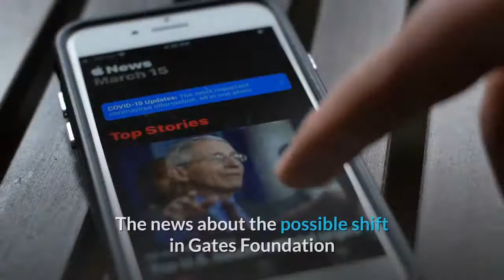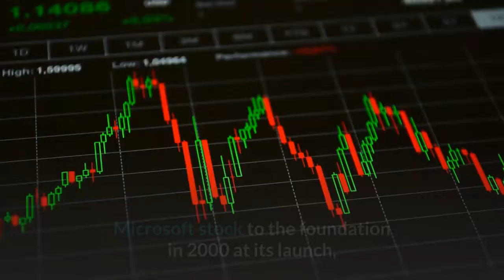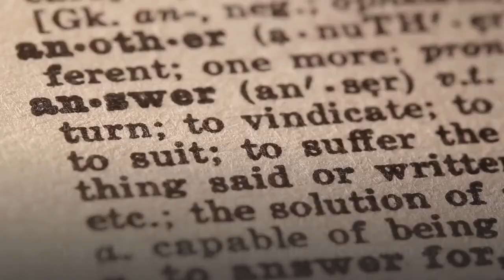If Bill And Melinda Gates Can’t Work Together After 2 Years Melinda Will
Melinda French Gates will resign from the Bill & Melinda Gates Foundation in two years if she or ex-husband Bill Gates decide they can’t work together anymore, the foundation said Wednesday. The news about the possible shift in Gates Foundation leadership came along with an announcement that Bill and Melinda have committed $15 billion in new funds to the organization. Both Bill and Melinda are committed to remaining co-chairs of the foundation following their surprise divorce announcement in May, but they agreed to the two-year contingency plan to “ensure the continuity of the foundation’s work,” according to a statement from the foundation. If French Gates does step down as co-chair and trustee, she would receive personal resources from Bill for her philanthropic work, which is focused on gender equality. Those resources would be “completely separate from the foundation’s endowment, which would not be affected,” the foundation said. In addition to Bill and Melinda’s agreement, even more changes are coming to the Gates Foundation. CEO Mark Suzman said the foundation will add additional trustees to oversee its work. Right now, there are only two trustees—Bill and Melinda—after Berkshire Hathaway CEO Warren Buffett resigned from his role last  month. It’s unclear how many trustees the foundation will add or who those individuals will be, but Suzman said he expects the new trustees to be announced in January 2022.“These governance changes bring more diverse perspectives and experience to the foundation’s leadership,” French Gates said in a statement. “I believe deeply in the foundation’s mission and remain fully committed as co-chair to its work.”Despite the shakeup, Bill and Melinda are attempting to quell any worries about their commitment going forward. Also on Wednesday, the pair announced an additional $15 billion gift to the foundation, which would bring its total endowment to $65 billion, the foundation said. It’s the single-largest donation from Bill and Melinda since the pair transferred $20 billion in Microsoft stock to the foundation in 2000 at its launch, according to the foundation. It’s unclear if the $15 billion will be transferred to the foundation over a period of several years or if the money has already been transferred. A spokesperson for the Gates Foundation has not yet replied to a request for comment. Bill Gates is currently the fourth-richest person in the world with a net worth of $129.2 billion, according to Forbes. As part of their separation agreement, Bill has already transferred $3.1 billion worth of securities to Melinda, making her a billionaire in her own right. For the last two decades, Bill and Melinda have turned the Gates Foundation into the largest private charitable foundation in the world, amassing considerable influence on a global scale in public health, education and global development. But the future of the foundation was called into question following  news of the divorce.